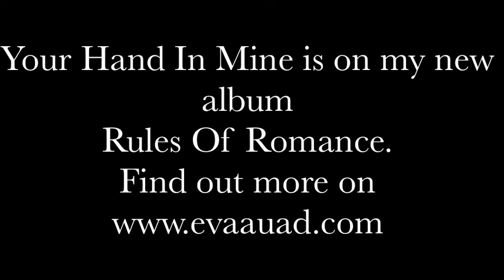Your Hand In Mine - Eva Auad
Written & Composed, piano and voice, by Eva Auad